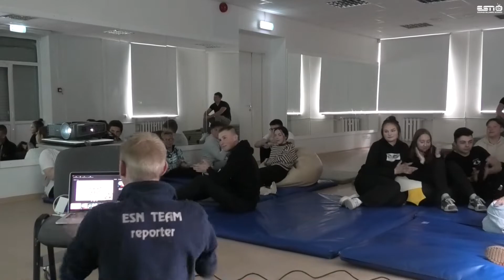Первый день трудового лагеря ESN в Силламяэ